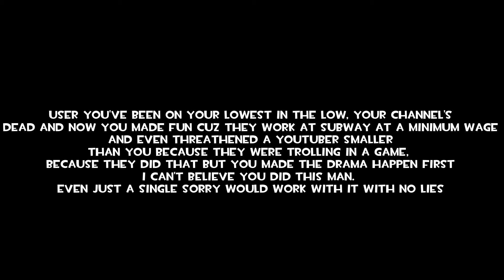"Y'know when i was a kid you were cool.." (MyUsernamesThis VS Dumbskid Drama)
please grow up MyUsernamesThis.